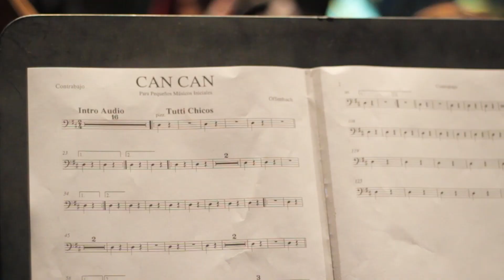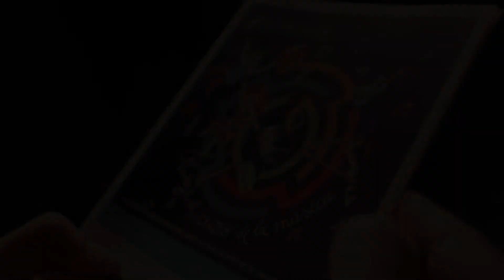MUSICATORIO NOS LLEVO A UN VIAJE AL CENTRO DE LA MUSICA TEATRO COLON 2017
VIAJE AL CENTRO DE LA MUSICA
Idea y Dirección Andrea Merenzon
Fundación para el Desarrollo, la Cultura y el Arte
Vacaciones de invierno en el Teatro Colon
ciclo Vamos al Colon
37 funciones en 9 días.
17 a 29 de Julio 2017 BUENOS AIRES ARGENTINA

Espectáculo del MUSICATORIO :  UN  LABORATORIO MUSICAL INTERACTIVO E ITINERANTE de FUNDECUA , presentado como producción asociada conjuntamente con por el Teatro Colon en vacaciones de Invierno 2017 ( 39 funciones en 10 días)

Una experiencia para toda la familia que fue protagonista y experimentó que se siente tocar en una orquesta sinfónica.

Durante las vacaciones de invierno  en el Centro de Experimentación  del Teatro Colon de Buenos Aires , se presentó este recorrido  ÚNICO e INNOVADOR  en el marco del programa Vamos al Colon dedicado a generar nuevos públicos.

9 estaciones musicales esperan al visitante con todos los instrumentos para que nuestros tripulantes que son jóvenes músicos les enseñen como producir sonido y a tocar una nota especifica que luego será fundamental al momento  de concluir el viaje en  la ESTACIÓN TERMINAL: LA ORQUESTA SINFÓNICA,  armada con todo lo necesario para que puedan formar parte de ella.

Chicos y grandes experimentaron con  todos los instrumentos y miles de pequeños jugaron con instrumentos especiales para ellos ,  finalmente quienes quisieron, tanto adultos como bebes, niños y jóvenes,  participaron  de un  ensayo y una  presentación sinfónica de una obra.

Tras una breve explicación definiendo las pautas y consignas a seguir, encarado como un juego , los participantes tocaron en una orquesta sinfónica. Cada uno aprendió una nota especifica y a la marca de la directora Andrea Merenzon , quien fue corrigiendo a cada uno de ellos mientras ensayaban (sutilmente y con gestos de aprobación permanente) tocaron el concierto apoyados por una grabación del reconocido y alegre Can Can de J. Offembach. Miles de niños concluyeron estas semanas de vacaciones de invierno, expresando que querían estudiar un instrumento de orquesta, y sus padres felices de esta conclusión.

Los adultos cumplieron el sueño de sentirse músicos de  orquesta por unos minutos y comprendieron en que consiste la dinámica de trabajo de una orquesta  y dentro de sus posibilidades , jugaron sin pudor junto a sus hijos y nietos y tocaron una pequeña pieza sinfónica.

El objetivo fue motivar con la experiencia , ofrecer  posibilidades de elección con libertad y  demostrar la importancia, a través de la actividad sinfónica,  de conceptos como trabajo en equipo, liderazgo, metodología  progresiva de estudio y preparación, persecución de  objetivos de calidad comprendiendo la importancia de cada integrante y  su contribución al resultado grupal final . Con  un lenguaje accesible a todos ,  también se demostró la importancia del respeto y reconocimiento a la autoridad y finalmente compartir entre todos el placer y satisfacción de ser parte de una maquinaria con un resultado exitoso. Tras el éxito del concierto los participantes de pie fueron reconocidos con el tradicional aplauso del publico.
La mayoría expresó emoción y agradecimiento por poder vivir esta experiencia.

AGRADECEMOS AL TEATRO COLON POR PERMITIRNOS COMPARTIR EL ESFUERZO DE LLEGAR A NUEVOS PUBLICOS

Fundecua comprende la música como herramienta de inclusión y contención social y a través de su Musicatorio , un laboratorio musical interactivo e itinerante , único en el mundo,   ha diseñado varios programas dirigidos a diferentes grupos sociales :

INSTITUCIONES EDUCATIVAS,  PUBLICO FAMILIAR, ACTIVIDADES MOTIVACIONALES PARA GRUPOS DE  ESTUDIO O TRABAJO  (empresas, reparticiones publicas, cooperativas, centros de salud , equipos deportivos , etc)

El laboratorio es itinerante y puede presentarse en cualquier punto del pais y el exterior.
La directora Andrea Merenzon y los integrantes de la comisión directiva o colaboradores voluntarios , no cobran honorarios por su participación.
los jóvenes estudiantes ( tripulantes) son becarios o voluntarios. que reciben una beca o viáticos.